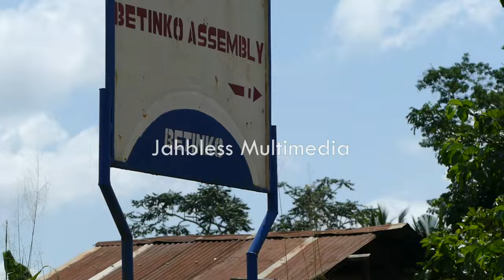Today at Akim ayirebi Akrobeto home town, listening to what people saying about him